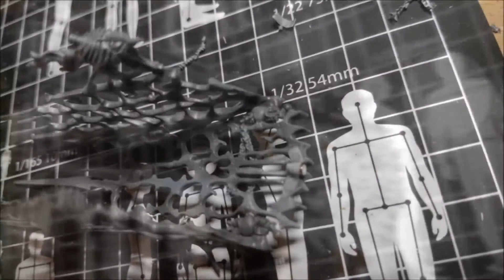Magnetizzazione: Coven Throne/Mortis Engine/Bloodseeker Palanquin [ITA]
Magnetizzazione del modello del battletome Legions of Nagash: Coven Throne / Mortis Engine /Bloodseeker Palanquin ; e come stoccare lo stesso dentro spugne Feldherr o comunque ridurre gli ingombri.